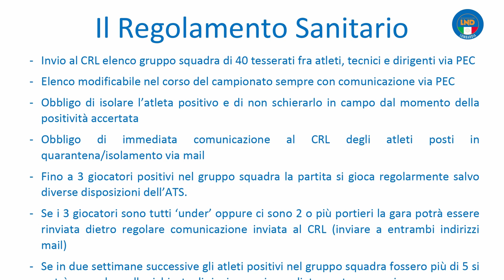Eccellenza dalla A alla Zerbi 2021 - Episodio 10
La possibilità degli spareggi attanaglia tutti e tre i gironi di Eccellenza. Abbiamo analizzato questa situazione nel nostro approfondimento video, partendo dal duello tra Varesina e Brianza Olginatese e approfondendo il girone B. Dove il Covid rischia di scombussolare tutto.